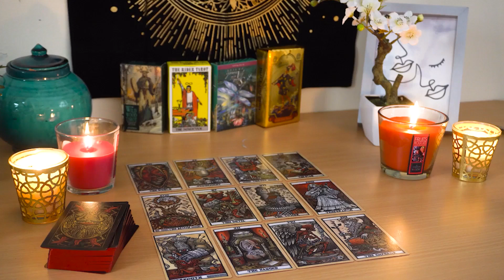ARIES💘 Feeling The Romantic Shift! & Realizing This Person's Purpose in Your Life!😍🥰 Tarot Reading